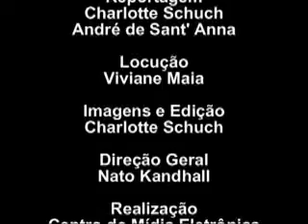O Rio Ama Seus Rios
Aconteceu em 20 de janeiro de 2008 a última edição do "Dia Estadual De Limpeza Dos Rios". A ação que levou o tema  "O Rio Ama Seus Rios",  contou com 5 mil colaboradores. O Governador Sérgio Cabral e o Engenheiro Reynaldo Barros falam sobre a importancia do p